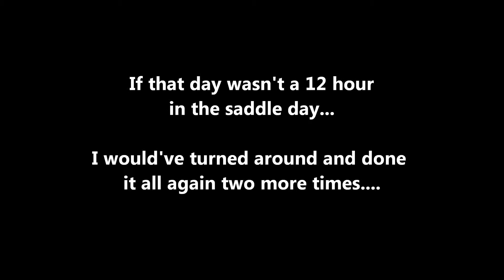Highway 89, Prescott, Arizona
Riding highway 89 north into Prescott, Arizona